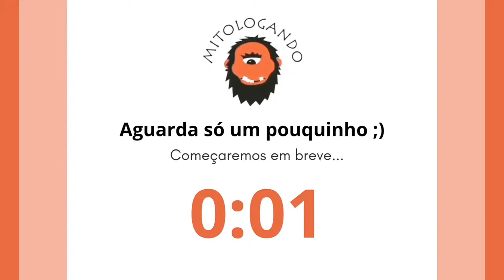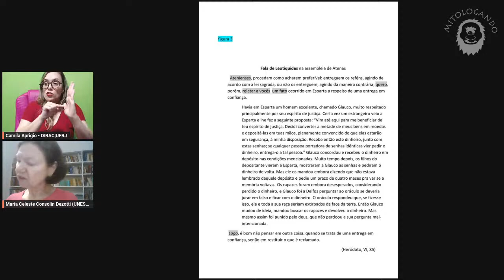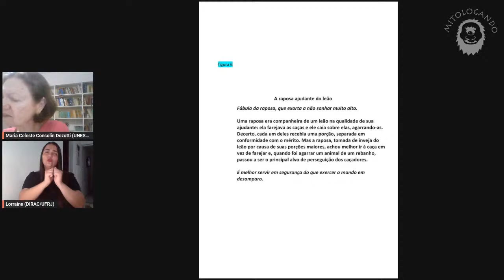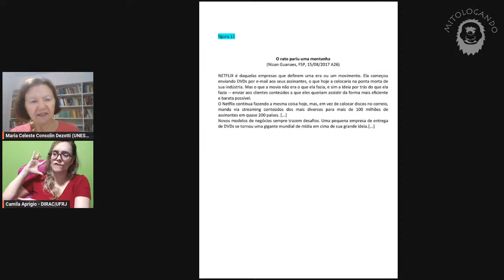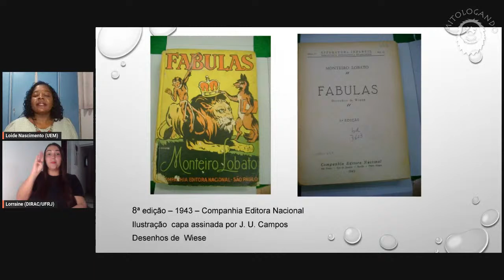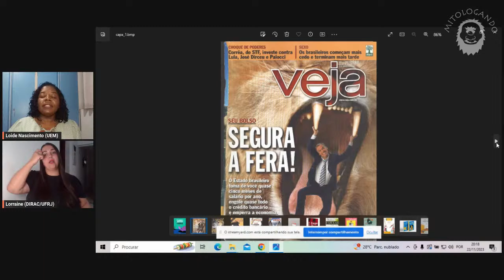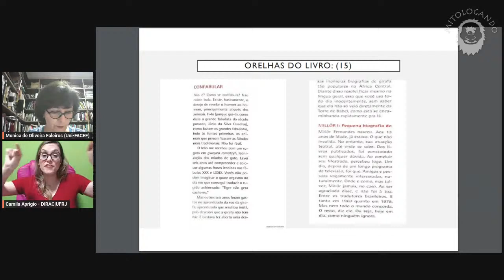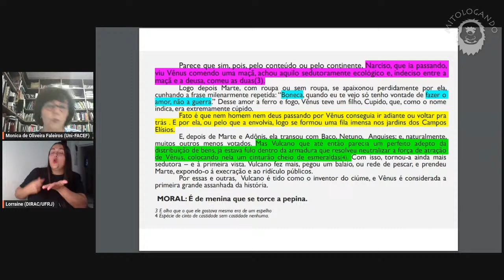Esopo e sua recepção na literatura brasileira: a fabulística reinventada em Lobato e em Millôr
O Projeto de Extensão Mitologando e o Grupo de Pesquisa FABULA têm o prazer de convidar para a mesa-redonda: Esopo e sua recepção na literatura brasileira: a fabulística reinventada em Monteiro Lobato e em Millôr Fernandes

Palestrantes:

Loide Nascimento de Souza, Professora do curso de Letras (UEM)
Maria Celeste Dezotti, Professora de língua e literatura grega (Unesp/Araraquara)
Monica de Oliveira Faleiros, Professora de literatura do curso de Letras (Uni-FACEF)

Mediação: Katia Teonia, Professora de língua e literatura latina (UFRJ)